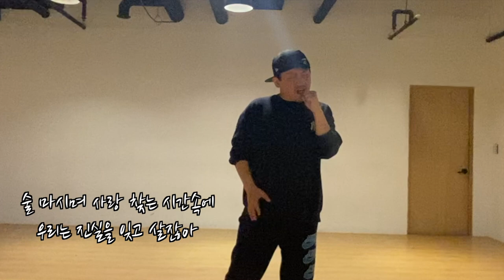불후의 명곡 제작진에게 보냈던 미공개 연습영상 현진영 '삐에로는 우릴보고 웃지’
'삐에로는 우릴 보고 웃지' 현진영 버전
KBS 불후의명곡 무대 2주전 연습 영상 입니다.
채널 현진영 테레비